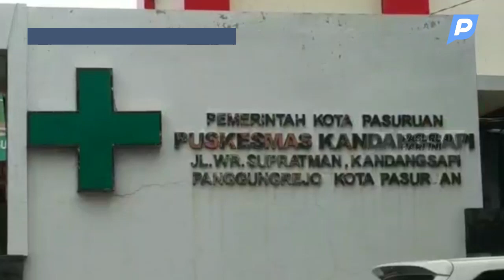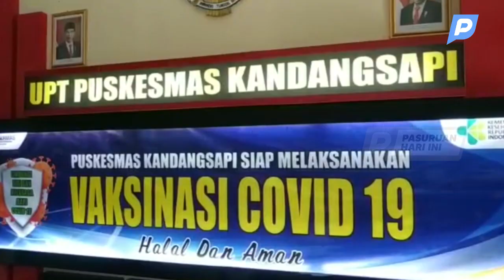1.544 Nakes di Kota Pasuruan Hari Ini Mulai Divaksin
Ribuan tenaga kesehatan di Kota Pasuruan hari ini sudah bisa divaksin covid-19. Vaksinasi tersebut ditargetkan selesai pada akhir bulan ini.

Shierly Marlena, Kepala Dinas Kesehatan Kota Pasuruan mengatakan, sebanyak 1.544 tenaga kesehatan di Kota Pasuruan mulai hari ini sudah bisa divaksin covid-19 tahap pertama. Vaksinasi itu di lakukan di 10 pos yang telah disediakan.

“Hari ini jam 8 tadi sudah dimulai, serentak di 10 pos yang telah disediakan,” tutur Shierly saat dihubungi wartabromo.com, Jumat (29/1/2021).

Video: Doni
Editor Video: Genta/Udin